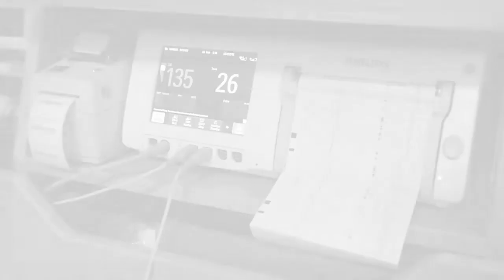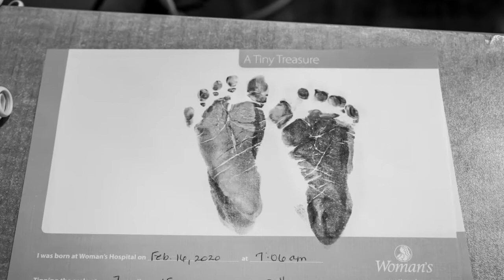Nolan's Birth Story